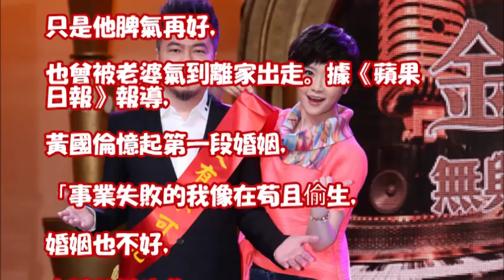寇乃馨：你是個離過婚的二手貨！ 黃國倫住大陸不回家了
寇乃馨與黃國倫兩人結婚至今，一直沒小孩，寇乃馨遲遲不孕的＂真相＂竟是   讓人看傻！

【王牌製作人】黃國倫遭狐狸精唇印勾引　被寇乃馨家暴砸吉他| 蘋果娛樂  | 台灣蘋果日報

寇乃馨与黄国伦两人结婚至今，一直没小孩，寇乃馨迟迟不孕的＂真相＂竟是...让人看傻！